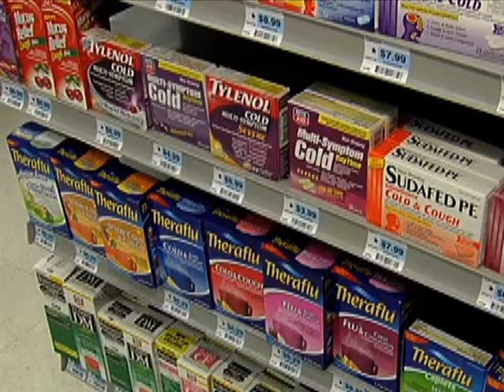Health Front - Pollen (Spanish)